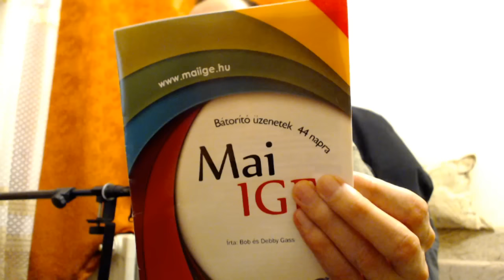Igehirdetés (hatodik ige ) február 25 2016